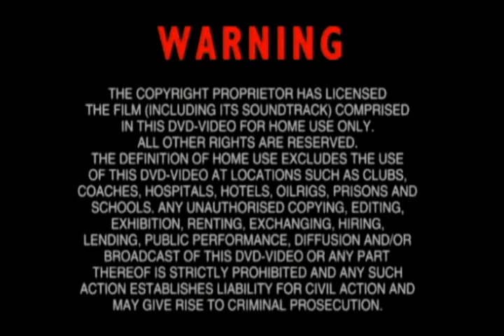Romeo and Juliet (MSK FILM) Part 1/2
Starring:
James Collera as Romeo
Gaby Garcia as Juliet

Benvolio - Miguel Beltran
Victoria - Geraldhin Jimenez
Jacob - Edward Cho
Mercutio - Paolo Estipona
Harold - G-boy Garcia
Nanny- Aj Reyes
Cristina Capulet - Sofia Cruz
Cecilia - Joyce Collera
Alexandra - Alex Garcia
Elizabeth - Elizabeth Ilagan
Sarah - Sarah Garcia
The Announcer - David Kim
The Escort - Luke Cho
Voice over 1 - Katie Kim

Director: Arie Salvador
Excecutive Producer: Aileen Alde
Editors: Crush and Burn Productions, and Collera siblings
Cameraman- Bhena Marticio
Casting Directors: MSK Seniors
Music Directors: MSK High School Dept.
Costume Designer: Bhena Marticio
Scriptwritters: Arie Salvador and Jamie Ugalino
Photographer: Arie Salvador and Sarah Garcia